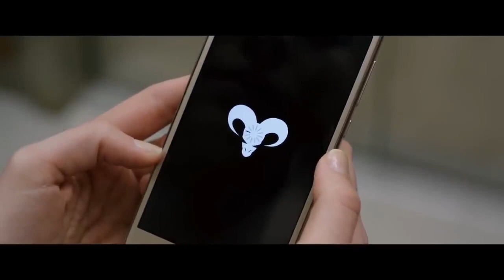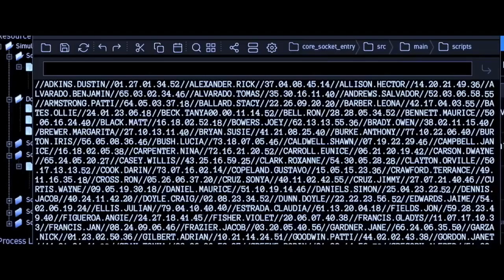Обратный отсчёт — Русский трейлер 2019